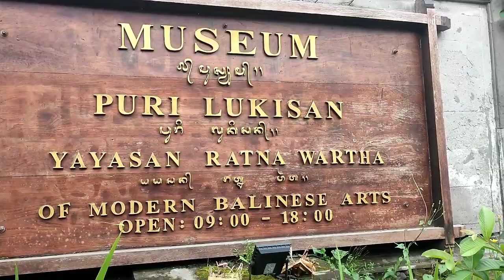Pameran di Puri lukisan ubud